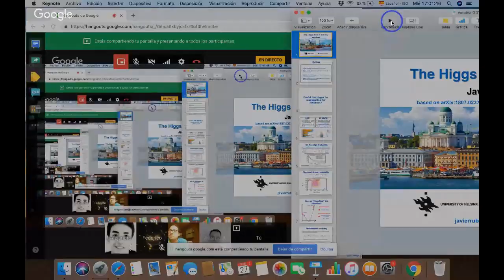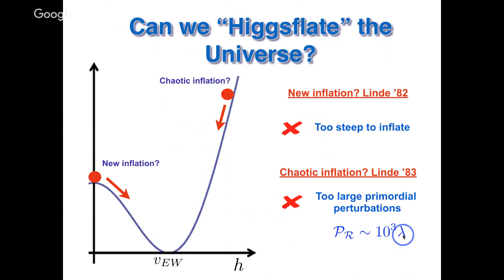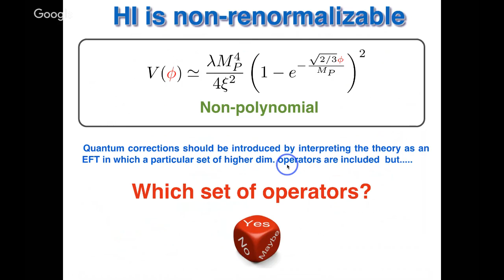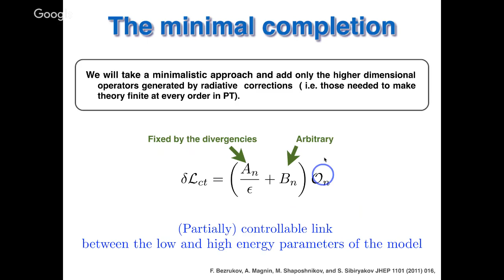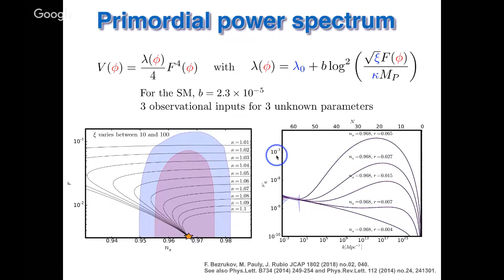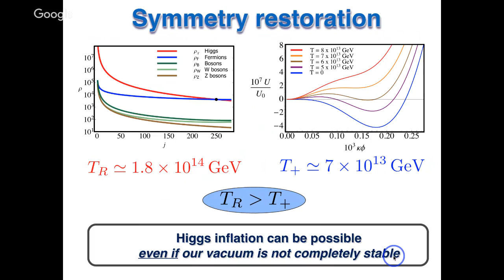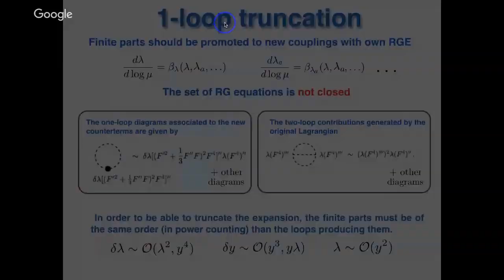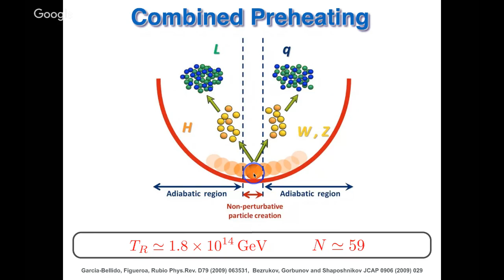Javier Rubio: The Higgs field in the sky | Webinar 76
Javier Rubio

Abstract:
The Standard Model Higgs non-minimally coupled to gravity could be responsible  could be responsible for the flatness, homogeneity and isotropy of the Universe at large scales and for the generation of the primordial spectrum of perturbations seeding structure formation. In this talk, I overview the minimalistic Higgs inflation scenario, its predictions, open issues and extensions and discuss its relation to the possible metastability of the electroweak vacuum.